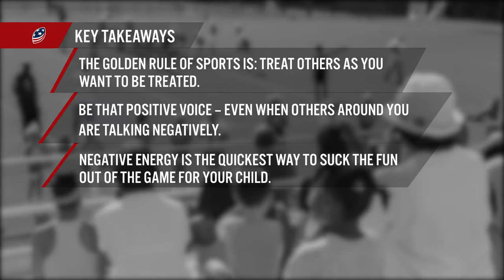Your Role As A Parent: Positive Relationships with Coaches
Check out this video from USA Football about positive relationships with Coaches